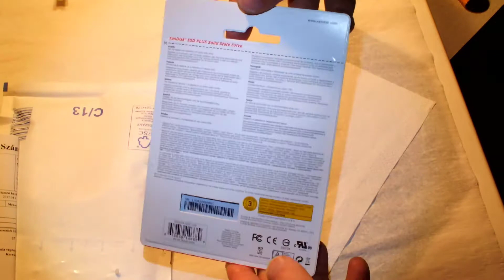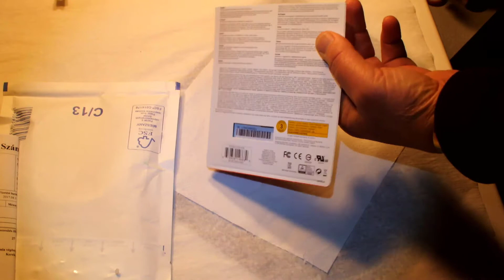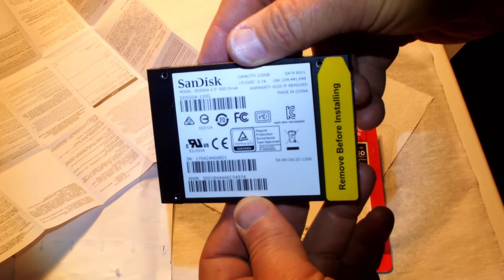UNBOXING SANDISK SDSSDA 120G SSD DRIVE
Capacity 120GB
Sequential read (up to) 520MB/s
Sequential write (up to) 180MB/s
Interface SATA Revision 3.0 (6 Gbit/s)
Shock resistant (up to) 1,500 G @ 0.5m/sec
Vibration resistant (operating/non operating) 5 gRMS, 10 – 2000 Hz / 4.9 gRMS, 7 – 800 Hz
Operating temperature 32°F to 158°F (0°C to 70°C)
Storage Temperature –67°F to 185°F (–55°C to 85°C)
Endurance 1.75M hrs MTBF
Dimensions 2.75 x 3.96 x 0.28 in. (69.85 x 100.5 x 7.0 mm)